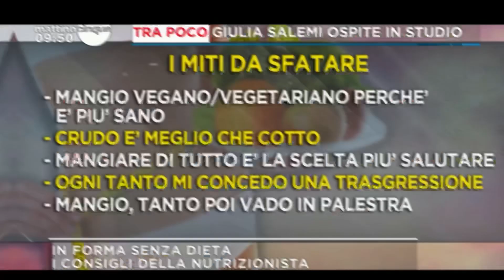Federica Panicucci adora Cucina Evolution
E tu che aspetti a stare in forma senza dieta?